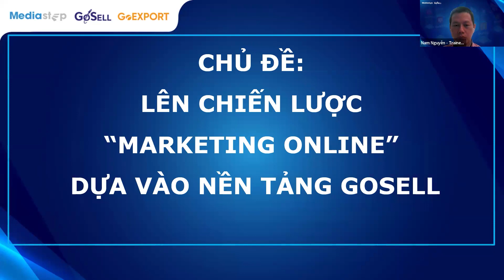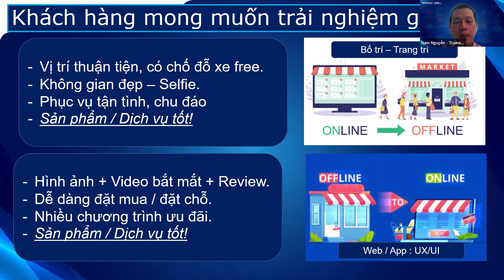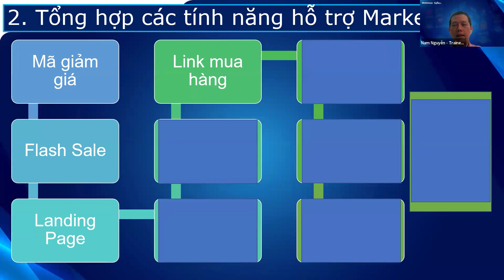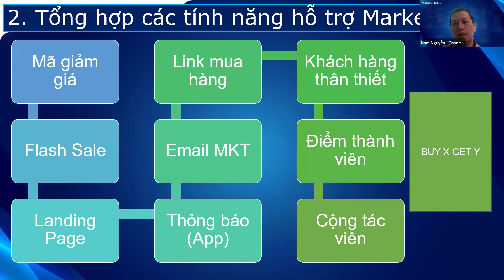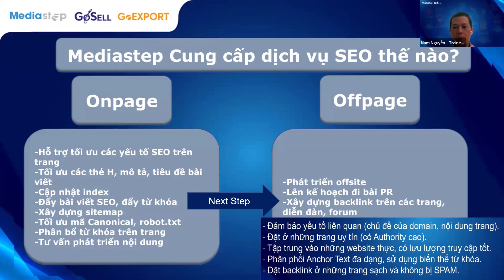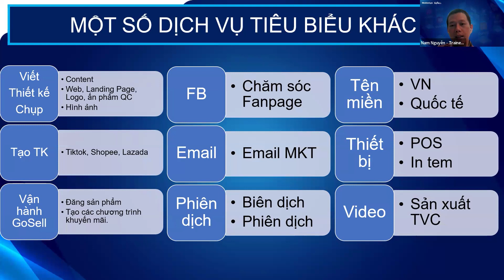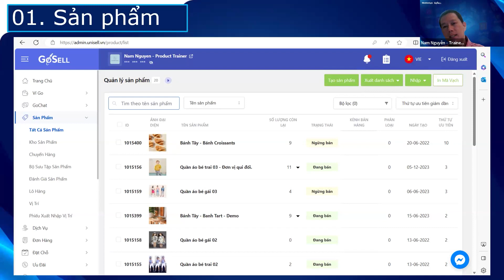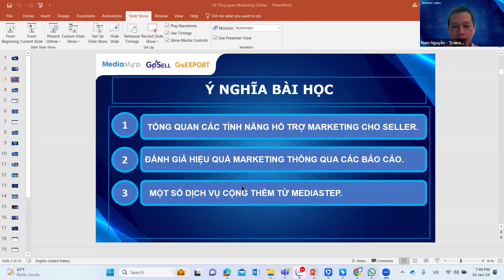Lên Chiến Lược Marketing Online Dựa Vào Nền Tảng GoSELL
Cùng chuyên viên đào tạo Nam Nguyễn tìm hiểu về cách để lên chiến lược marketing online dựa vào nền tảng gosell
 Xem thêm nhiều tính năng hơn tại: gosell.vn